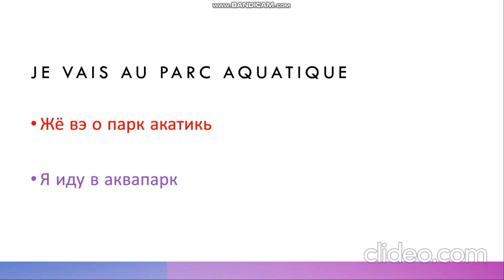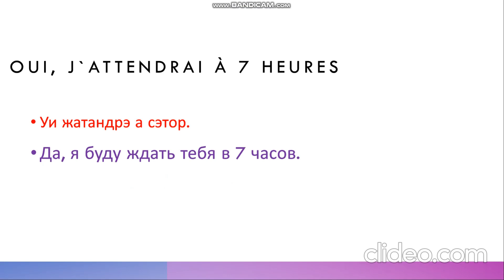Как выучить французский БЕЗ СЛОЖНЫХ учебников. СМОТРИ!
или в skype: @ЖенечкаПари

Наш телеграмм канал, где выходят другие полезные уроки французского!!!